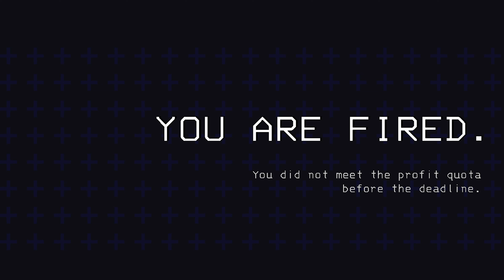Lethal Company Neden Sevildi? Yılın Son Sürpriz Oyunu!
Yılın son günleri gelirken yılın son bomba oyunu Lethal Company çıkışını yaptı. Peki Lethal Company neden bu kadar sevildi ve nasıl bir anda popüler oldu?

Sorunun cevabını komik anları da derlediğim bu inceleme tarzındaki videoda sizlere sunmaya çalıştım. Lethal Company, 1 - 4 kişi arasında oynanabilen co-op bir korku oyunu. Oyunun enteresan bir evreni, enteresan bir hikayesi var.
Her ne kadar korku oyunu olsa da arkadaşlarınızla birlikte girerek hem korkup hem de eğlenceli anlar yaşayabileceğiniz bir oyun.

00:00 Giriş
00:55 Lethal Company nedir?
03:12 Hikayesi
05:40 Grafikler, tasarım
07:58 Oynanış
14:27 Oyun Korkutuyor mu?
16:39 Oyun neden sevildi?
17:39 Kapanış